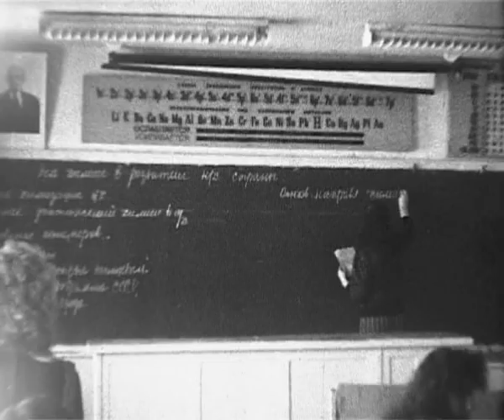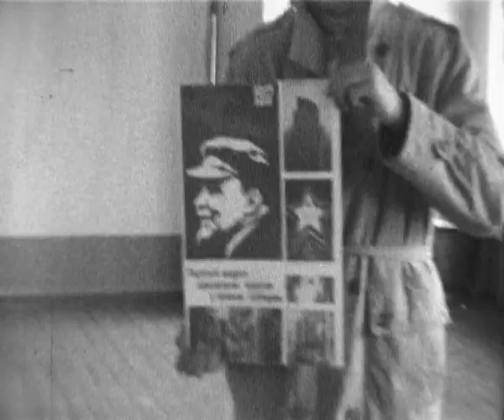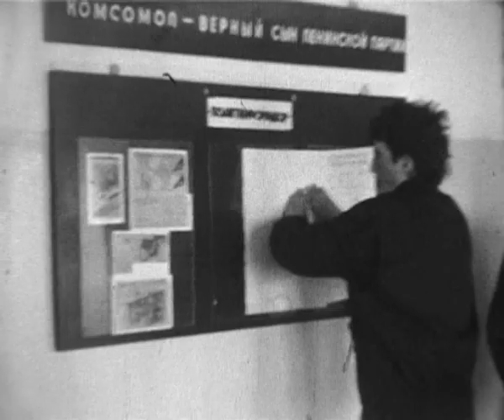Школа № 13 города Магадана выпуск 1989 года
Данный клип не предназначен для получения прибыли. Он был записан для развлечения одноклассников 10 А и Б класса выпуска 1989 года  школы № 13 города Магадана.  This clip is not intended for profit. It was recorded for the entertainment of classmates 10 A and B of the 1989 class of school number 13.